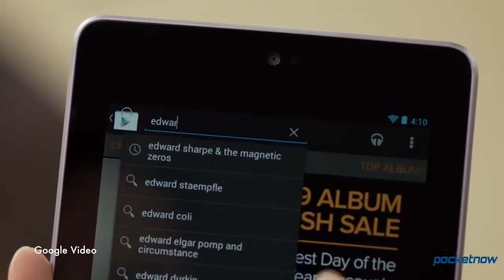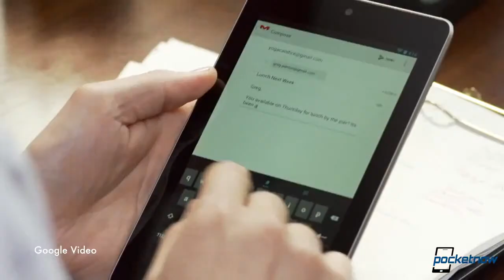Nexus Media Deals, Microsoft Surface 2 Rumors, Nokia Running Android & More Pocketnow Daily